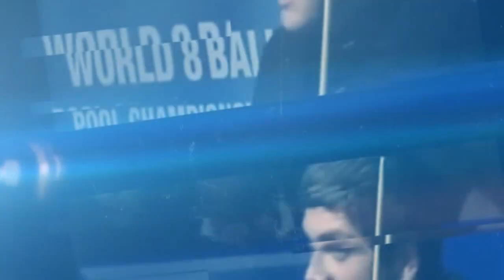Martin Mcintosh v Rob Wharne Group A Vinny.co.uk Champions League Pool